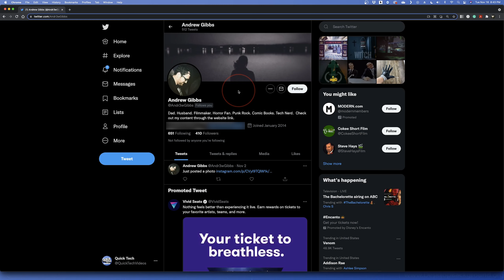How To Remove A Twitter Follower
In this quick tech how to video, I’m going to show you how to remove a follower from your Twitter account, without having to block them.

Currently, this is only available to do on the Twitter website, so you’ll have to do this on a web browser on your computer or mobile device, and not inside of the app.

Start by heading to Twitter.com and logging in to your account.

Make sure you’re on the Profile page, and then under your bio, select Followers. This will then show you a list of all your followers.

Find the user that you no longer want to follow you, and then select the three dots to the right of their profile.

Next, choose Remove Follower, and then again on the prompt to confirm.

The user will then be removed from your followers, and in the future will have to refollow you to see your tweets in their feed.

Another way to find the remove option instead of looking through your list is to search for the profile, and then on their profile page, select the three dots at the top, and choose remove from here.

And that’s how you remove a follower from your Twitter account without having to block them.